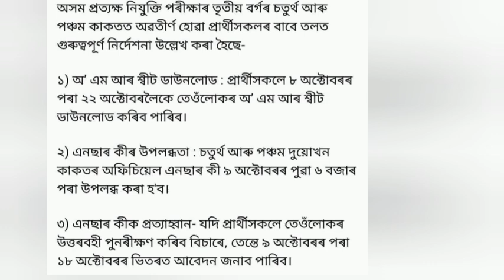ADRE পৰীক্ষাৰ ৰিজাল্ট আপুনিও চাব পাাৰিব।@bastobeducation9027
এইটো এটা শিক্ষক নিযুক্তি সম্পৰ্কত বাৰ্তা প্ৰেৰণ কৰা চেনেল। শৈক্ষিক দিশসমূহ প্ৰতিজনলৈ আগৱঢ়োৱাই ইয়াৰ উদ্দেশ্য। এই চেনেলত কোনো মাছুল প্ৰশিক্ষণ দিয়াৰ ব্যৱস্থা নাই।এই চেনেলত কোনো ভুৱা তথ্য প্ৰদান কৰা নহয়। এই চেনেলৰ প্ৰধান উদ্দেশ্যসমূহঃ
1. চৰকাৰী শৈক্ষিক সিদ্ধান্ত প্ৰচাৰ।
2. নিযুক্তি আৱেদনৰ জাননী।
3. নিযুক্তিৰ প্ৰাথমিক জ্ঞান প্ৰদান।
4.

   এই চেনেলটোত টেটৰ প্ৰস্তুতি আৰু নিযুক্তিৰ ওপৰত ভিডিঅ দিওঁ।

টেটৰ মেৰিট লিষ্ট কেনেকৈ প্ৰস্তুত কৰিব চাওঁক-

এইবাৰ টেটৰ obc category ৰ cut off কিমান কমিব-

এইবাৰ টেটৰ SC category ৰ cut off কিমান কমিব-

এইবাৰ টেটৰ General category ৰ cut off কিমান কমিব-